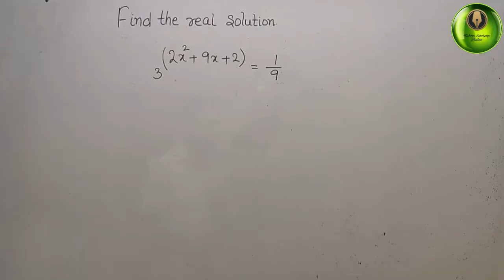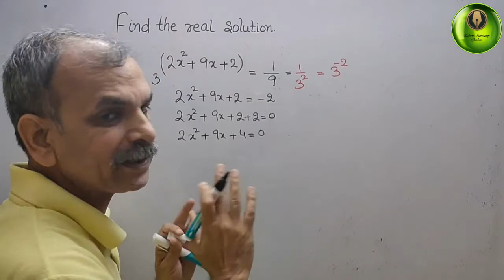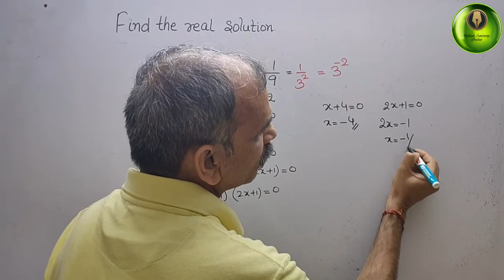Find the real solution: 3^(2x^2+9x+2) = 1/9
1. Quadratics EX 1A Q 4 (d)